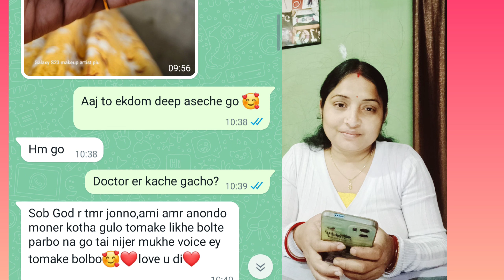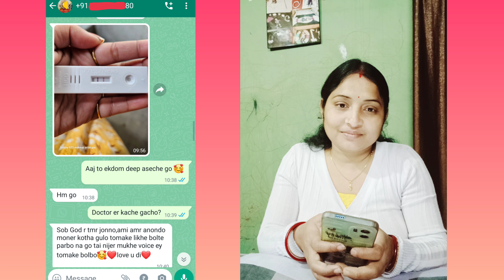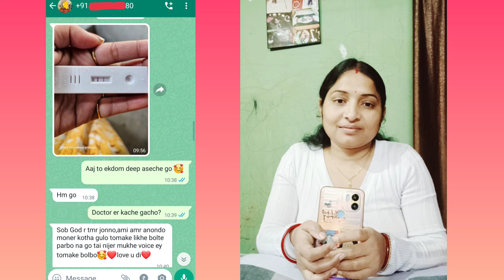PCOS / PCOD থাকলেও Conceive করা যায় 😊 PCOD Success Pregnancy Story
pcos exercise at home

pregnancy test

trafolic tablet uses in bengali

koto din por pregnancy test korte hoy

pcod yoga exercises

pcod exercise

baby planning

conceive baby after periods

fertility yoga

egg quality improvement exercises

period

ovary cyst pain symptoms

period yoga

periods for girl

pcos Treament

mummy care

letroz

cyst in ovary causes and treatment

heena health

letroz medicine

ovarian cyst pregnancy possible

pcod pcos exercise

pcod problem solution in bengali

pcos exerciseat home I

Susten sr 200 tablet uses in bengalil

swasthya bidhi tips yoga for pcos

pcos exercise

period kom howar karon

ovulation time, ovulation period, ovulationsymptoms, ovulation er Lakkhan, ovulation kit

pcos treatment
exercise for pcod
mase 2 bar masik hole ki korbo
pcod exercise at home
sexual process
Sperm Count
pcos symptoms and treatment
pcos pregnancy STORY
pcos treatment
mummy care
infertility treatment